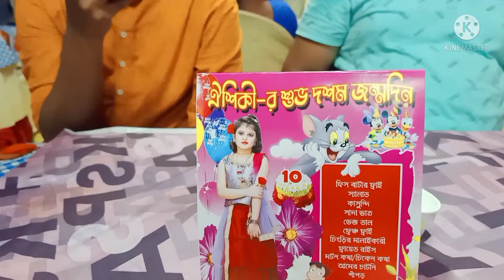Cocktail 🍾🍾 or Mocktail🍹🍹 // A Dairy Of Pixels // Vlog-40